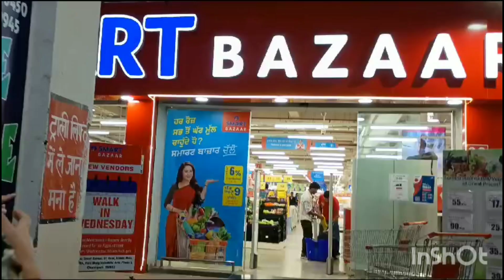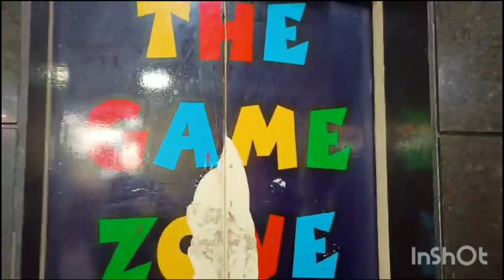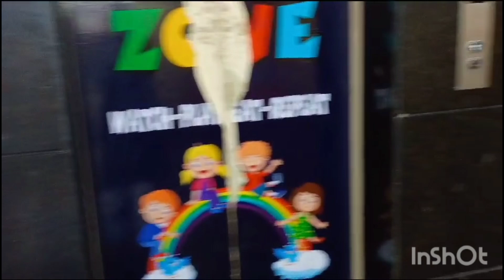dinner krne bahar gye || tanish n kri msti🥰🥰youtube